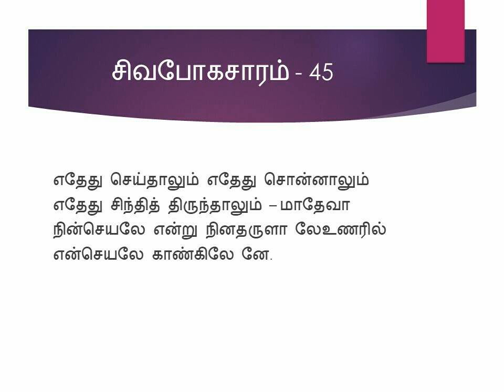சிவபோகசாரம் - 45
எதேது செய்தாலும் எதேது சொன்னாலும்
எதேது சிந்தித் திருந்தாலும் – மாதேவா
நின்செயலே என்று நினதருளா லேஉணரில்
என்செயலே காண்கிலே னே.